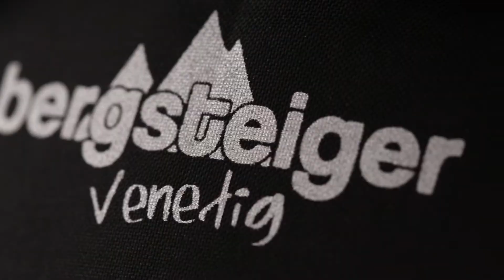Bergsteiger Venedig poussette (french)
Avec sa poussette Venedig, la maison Bergsteiger vous propose un kit de poussette complet dans huit designs attractifs qui satisfait toutes les exigences en matière de sécurité, de confort et d'équipement.